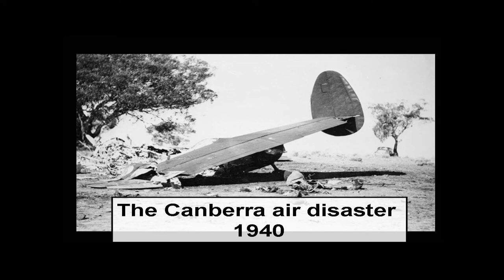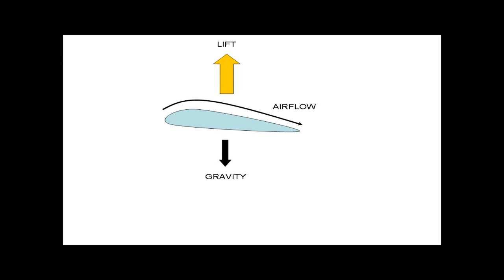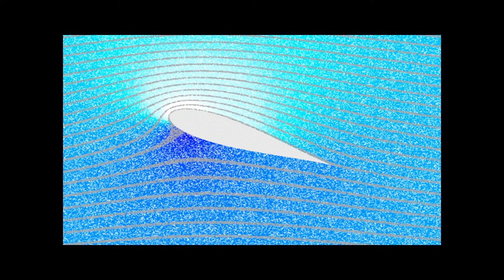The Canberra air disaster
In 1940 a plane crash in Australia would topple a government and effect the very core of Australian military hierarchy.

This is my video about this event.